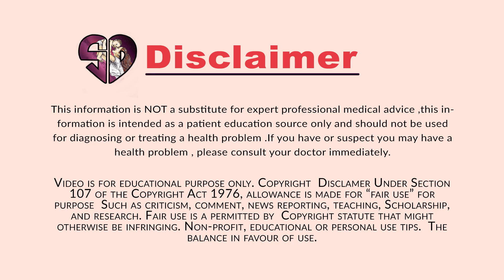MUM2B.IN (DR.SHEETAL DAYAL)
Obstetrician/Gynaecologist
And MS Gold medalist

Sonologist. Certified by fetal medicine Uk for 1st trimester scan.

FOGSI TRAINING CENTRE FOR ULTRA SOUND. EX. ASSOCIATE PROFESSOR L N-MED  COLLEGE BHOPAL

DIRECTOR WOMEN HEALTH CITY DIVISION OF DAYAL MULTISPECIALITY HOSPITAL $ (D.M.H) ITARSI,MP

Specialist in Field of Obstetrics  and gynaecology and specifically dealing with women's care,high risk pregnancy,basic and advanced ultrasound.
This channel provides the concise information related to many aspects of pregnancy and pregnancy related signs and symptoms,We also provide guidance regarding the treatment to your problems.

Lens used : canon 50 mm F1.8

Tripod used : Digitek 570

Lights used : Porta light by simplex

Mic used : we media.